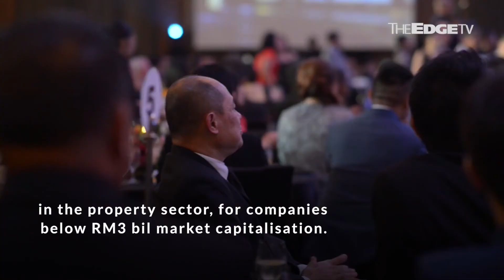The Edge Billion Ringgit Club Awards 2018 | JIGGEE